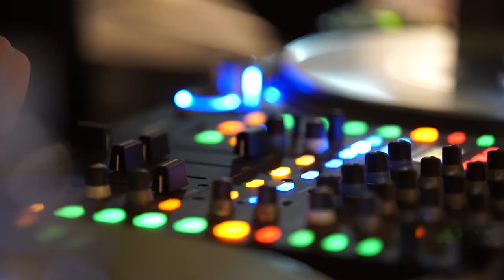Special Guest: The Game at JOHN REED Bonn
Hate it or love it: Rapper und Fitnessjunkie "The Game" war am 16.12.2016 zu Gast im JOHN REED in Bonn!